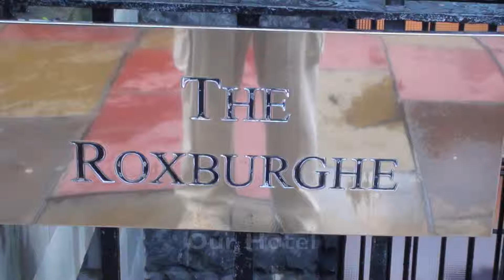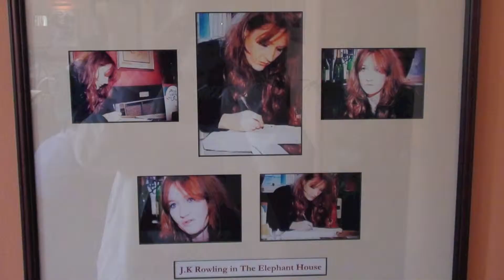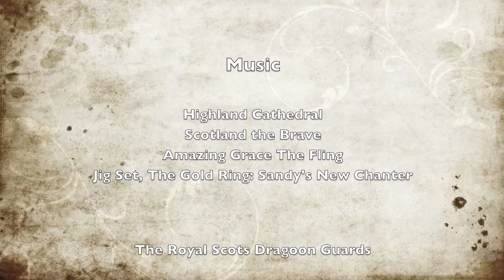Britain C 2012 Hawes Edinburg